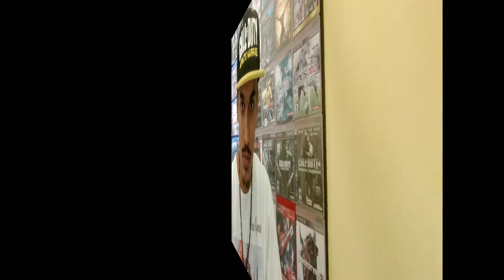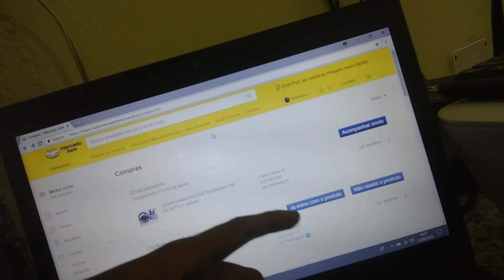COMPREI O VOLANTE T80 COM AS MOEDAS.